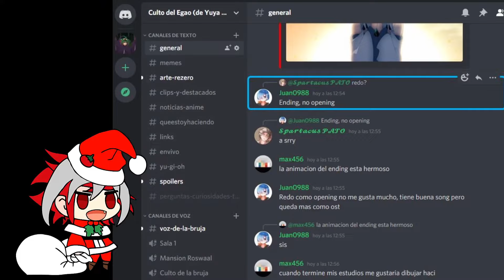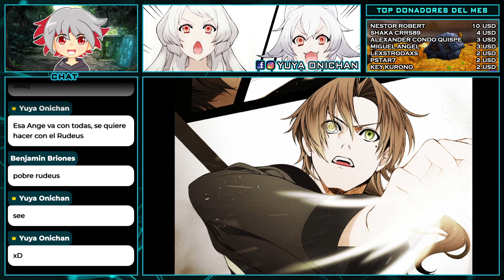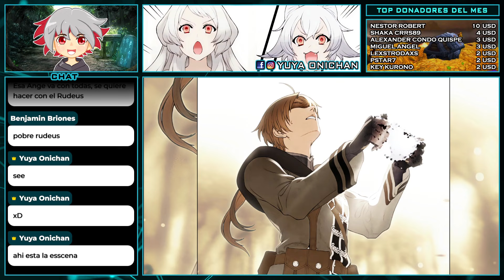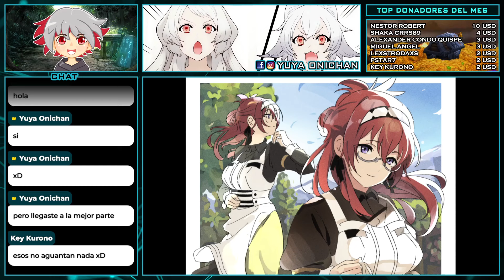RUDEUS EL MAFIOSO || MUSHOKU TENSEI ENVIVO 74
Seguimos con Mushoku Tensei la novela web :D

Mushoku tensei